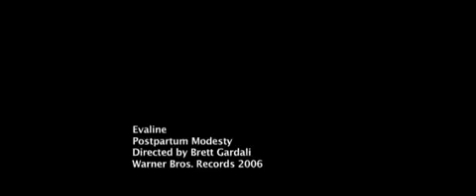EVALINE 'Postpartum Modesty'